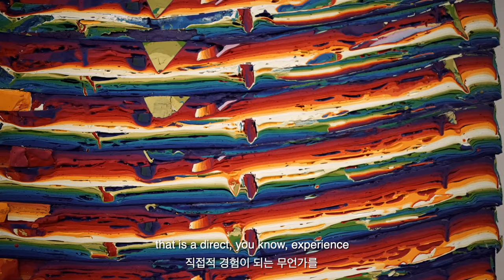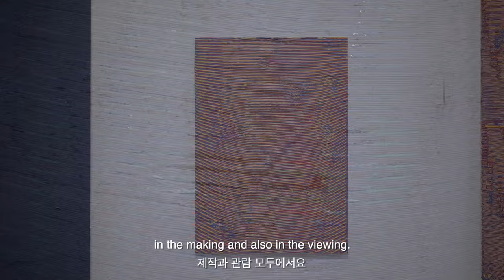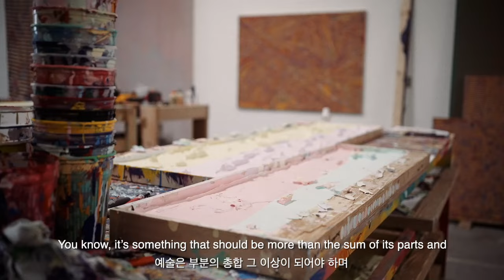In the Studio with Loriel Beltrán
Film by Jorge Graupera
Produced by Lehmann Maupin

Subtitled in English and Korean